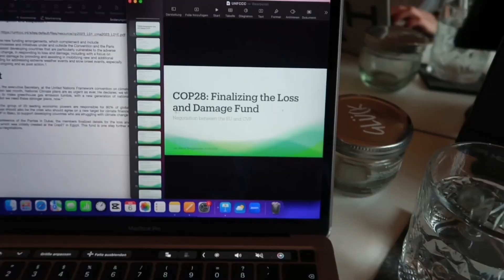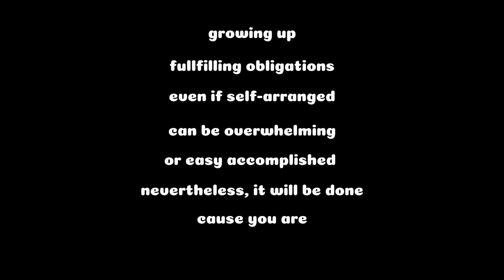growing up is overwhelming | uni stress and visiting grandma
Isn't it funny how I feel right now in comparison to what I expected the semester to be like. "cHiLl"
Anywaaaays, it's not because of the uni assignments only. It's just everything besides uni combined with it. just my life lol
I feel like, this is a therapysession and I hope you like listening to it, haha. Any diagnose? In the end, I accomplished some tiny tasks which helped me feeling productive and a little better. I still have a lot to do but I am sure I'll make it... I mean I have to, lol
Also, I visited my grandma after a while now. it was her birthday and we surprised her. actually, I had another baking fail. what's going on with me. It was still delicious but I wanted to impress ... at least I made the people laugh.

You are enough just like you are
whatidoinaweek girlvlog studentvlog therapy therapysessions selfcare growingup university uni stress, mental breakdown lol, being overwhelmed, how to deal with stress, what is it like to be, how to cope with stress, telling the truth, up and downs, unfiltered unfiltered vlog, my feelings lately